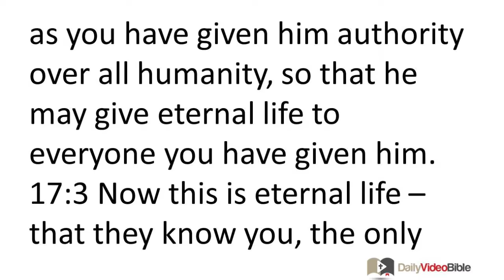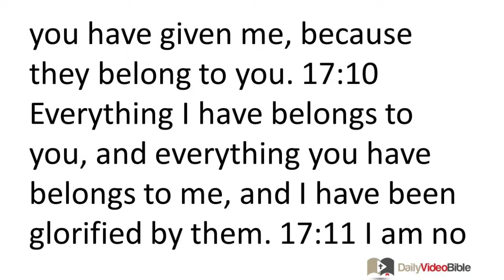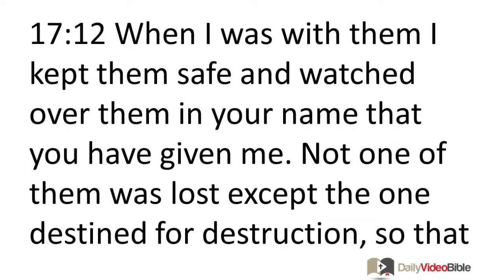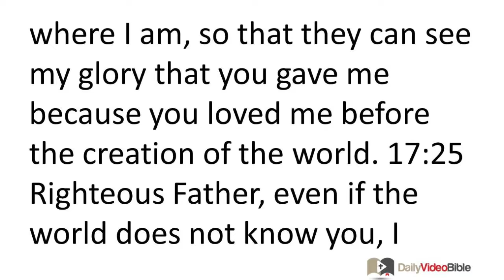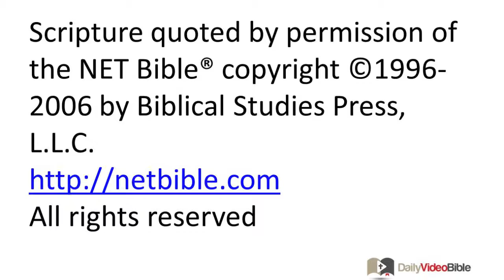March 26 John 17 New Testament for the Daily Video Bible DVB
John 17:20-26 - Jesus Prays for Believers Everywhere
 17:20 "I am not praying only on their be-half, but also on behalf of those who believe in me through their testimony, 17:21 that they will all be one, just as you, Father, are in me and I am in you. I pray that they will be in us, so that the world will believe that you sent me. 17:22 The glory you gave to me I have given to them, that they may be one just as we are one -- 17:23 I in them and you in me -- that they may be completely one, so that the world will know that you sent me, and you have loved them just as you have loved me.
 17:24 "Father, I want those you have given me to be with me where I am, so that they can see my glory that you gave me because you loved me before the creation of the world. 17:25 Righteous Father, even if the world does not know you, I know you, and these men know that you sent me. 17:26 I made known your name to them, and I will continue to make it known, so that the love you have loved me with may be in them, and I may be in them."